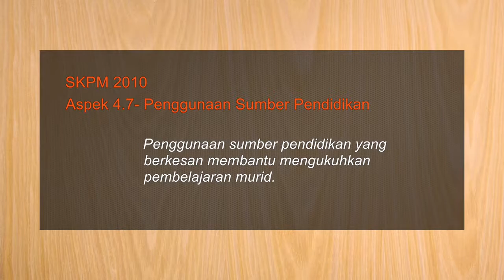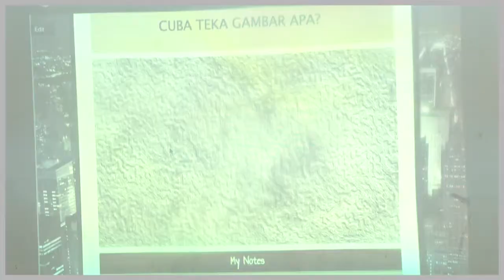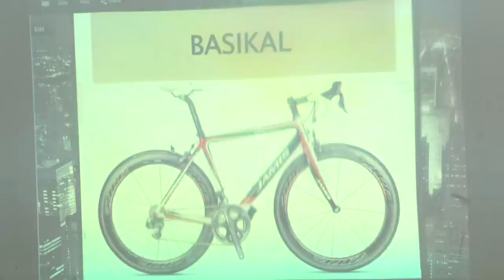BAHASA MELAYU Tahun 5 Tokoh Sanjungan